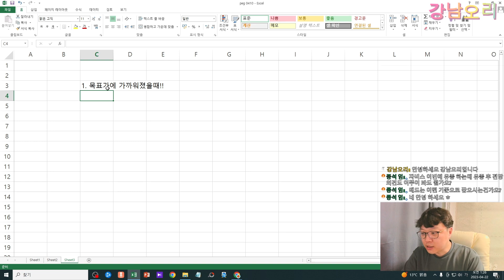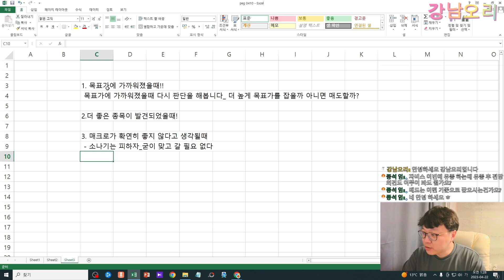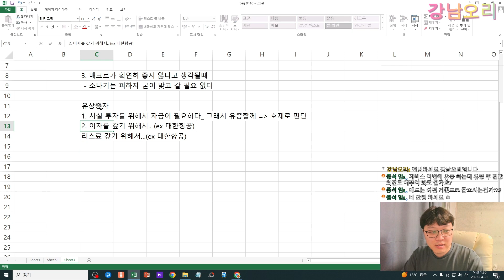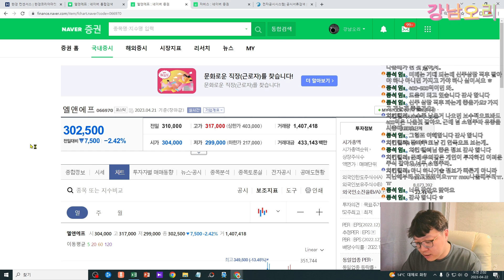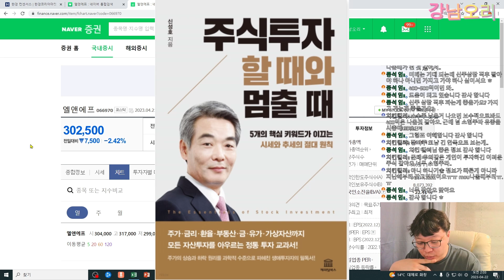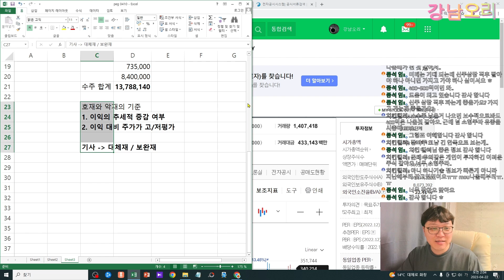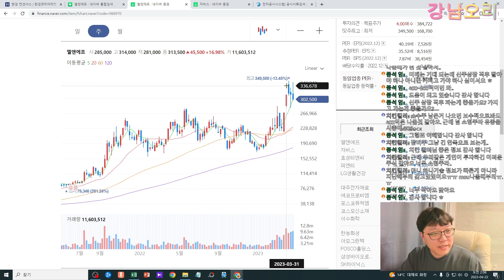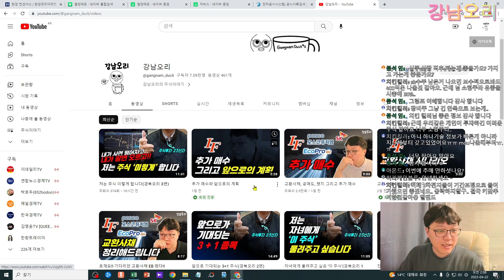주식은 '이 때' 매도할 겁니다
라이브를 하고 있으면 시청자가 가장 많이 물어보는 질문 중 하나입니다.
"주식 언제 매도할 거예요?"
저는 보통 "이 때" 주식을 매도합니다.